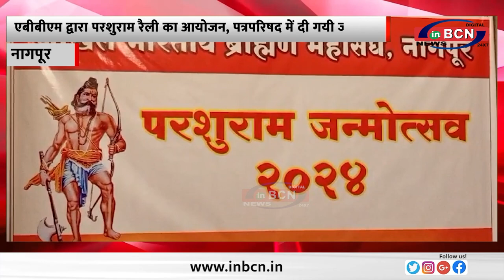एबीबीएम द्वारा परशुराम रैली का आयोजन, पत्रपरिषद में दी गयी जानकारी....INBCN NEWS